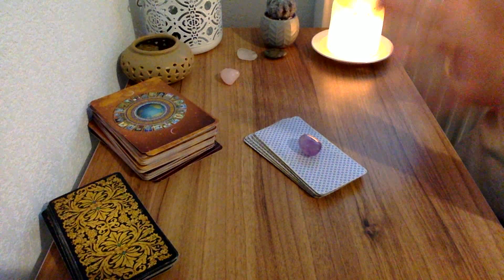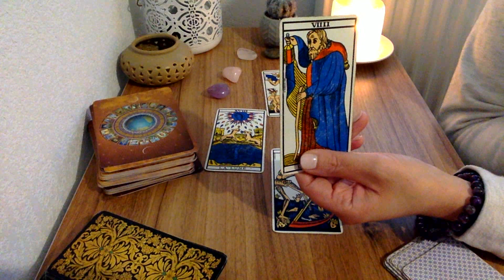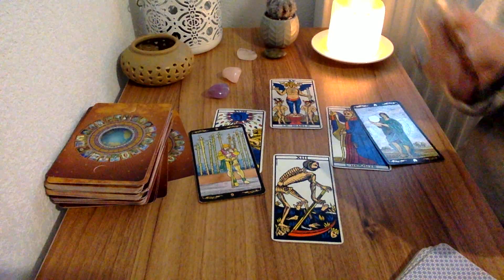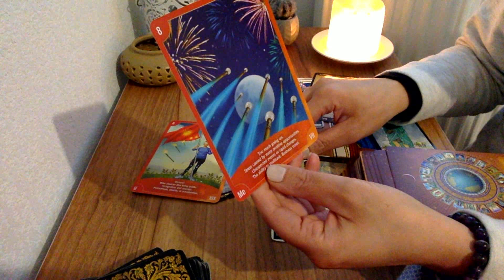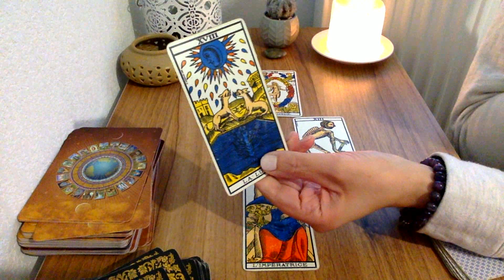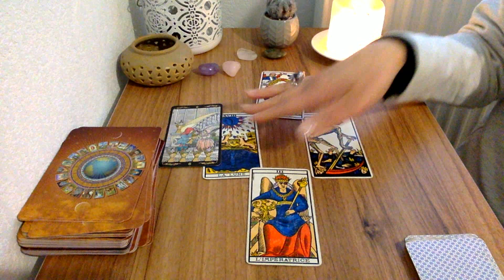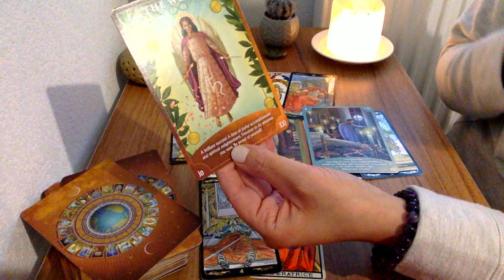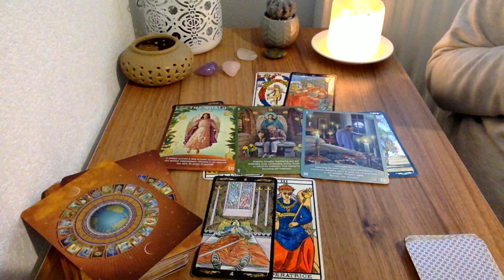POISSONS JANVIER À JUIN 2021 | Votre horoscope tarot du 1er semestre 2021 🔮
Bonjour à tous , découvrez votre nouvel horoscope tarot du : Poissons janvier à juin 2021, votre horoscope tarot du 1er semestre. Extensions du mois et tirages hors séries
Recevoir la vidéo du GRAND tirage 2021 ne rater aucune de mes promotions
Vous êtes nombreux à me demander ou j'ai trouvé mon bracelet en améthyste , vous pouvez le trouver ici ( c'est un lien affilié ) , en plus vous avez une réduction de -10 % avec le code Lali10 sur toute la boutique :)

 MES SERVICES DE CONSULTATIONS PRIVÉES

FORMATIONS AVANCÉES AU TAROT :

- Accès au premier et au deuxième module sur le bateleur de la formation sur les cartes majeurs

- Apprendre les 22 lames majeurs facilement en moins de 30 jours sans être voyant ou tarologue, en savoir plus cliquez

- Nouvelle façon de réaliser votre tirage horoscope sans être astrologue avec le tarot des Anges pour les débutants et niveaux intermédiaires, cliquez

Voyante et Tarologue professionnelle depuis 20 ans , je suis Lali,  je partage mon don avec tous ceux et celles qui croient aux arts divinatoires . Chaque mois, je réalise des tirages  horoscope tarot  du mois grâce au tarot divinatoire. Vous découvrez l'horoscope de la balance , du verseau,  du gémeaux, du capricorne, du taureau, de la vierge, du bélier, du lion, du sagittaire, du cancer, du poissons et du scorpion et vous pouvez tirez vos cartes sur l'amour pour savoir si vous ferez nouvelle rencontre bientôt .  J'associe l'astrologie, le tarot et la voyance pour vous donner des prédictions plus précises. J'espère que le tirage : Poissons janvier à juin 2021, votre horoscope tarot du 1er semestre  vous aidera pour ce mois.  N'hésitez pas à partager la vidéo, à laisser vos commentaires et retours sous la vidéo . Je vous souhaite d'être éclairé au mieux.